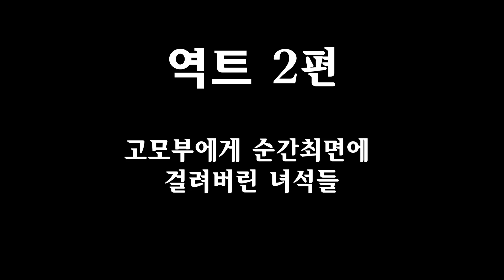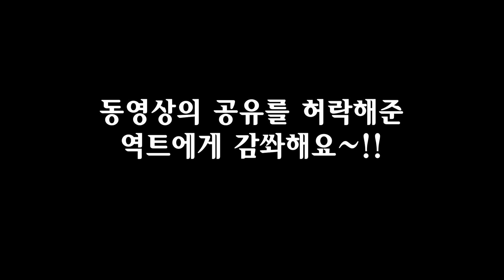역트형 2편 - 고모부에게 순간최면에 걸려버린 역트형과 후배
지난 1편에서 유튜버 '역트형' (역시 트레이너형)이
고모부인 설기문 박사를 집으로 찾아와서 라이브 방송으로
전생체험에 도전한 내용을 담았습니다.

이번 영상은 그 후속편으로 주로 순간최면에 걸린 장면들을 담았습니다.
역트형과 함께 그의 후배인 햄벅의 모습도 함께 등장하는데
재미있는 장면들을 많이 연출하는군요.
역시 즐감해주세요.

1편: 역트가 거기서 왜 나와? 울지마잉~~
        설기문 집까지 찾아와서  전생체험에 도전한 유튜버 역트형!